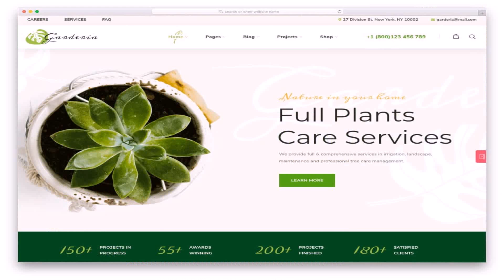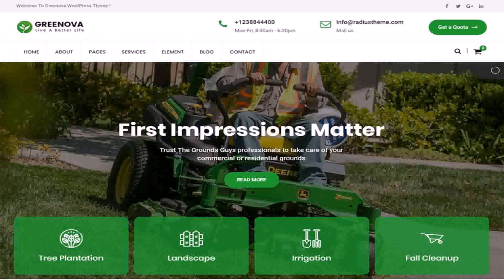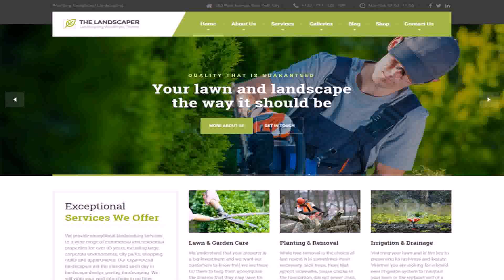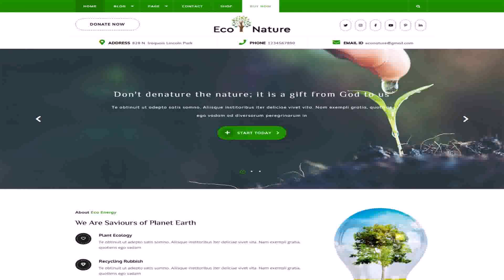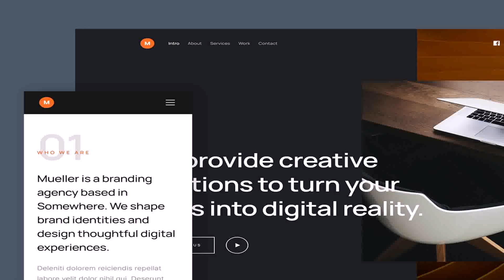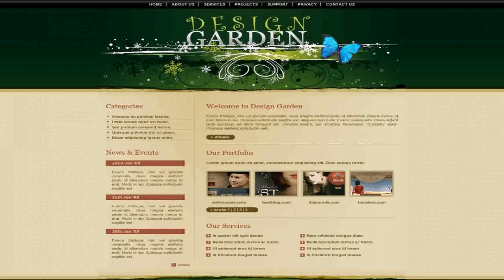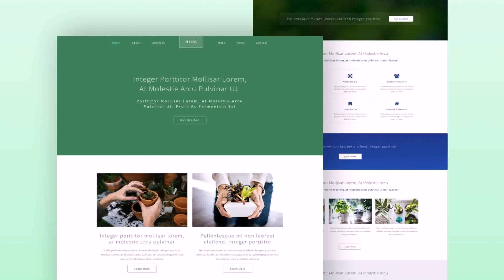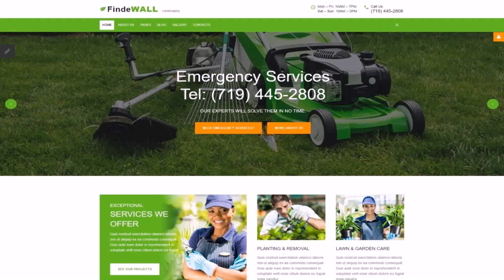Free Garden Design Website Templates